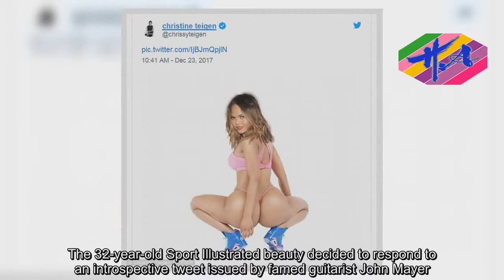Hot Girl - Chrissy Teigen floors John Mayer with joke tweet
She's supposed to be enjoying a holiday trip with her family.But that didn't mean Chrissy Teigen was off of social media, as she proved with a hilarious tweet on Saturday.The 32-year-old Sport Illustrated beauty decided to respond to an introspective tweet issued by famed guitarist John Mayer.The 40-year-old musician was musing about what it means when someone alters a photo of themselves.'Nothing provides a clearer view into someone's taste, eye or intentions like the way they retouch a photo,' he originally proclaimed.He soon somewhat judgmentally followed up with 'this extends to processing as well.I can always tell who just discovered the 'highlights/shadows' slider.' Before he could go on however, Chrissy slid in with her response, which consisted of her own head grafted onto Nicki Minaj's body.The rapper's flesh-heavy image came from her 2014 Anaconda album cover, which depicts the 35-year-old Super Bass singer in a light pink thong bikini and blue high top sneakers.It seems the comical image was shocking enough that John Mayer's only response consisted of a 'I'm dying.New hi score.' Of course this is not the first time John Mayer and Nicki Minaj have been linked on Twitter.Over a year ago John informed the Twitterverse 'I spend an inordinate amount of time per day wondering if Nicki Minaj would like me or not.' The tweet, which garnered over 81,000 likes and apparently Nicki's attention as well.'Would my body be your wonderland?' she responded, referencing his song Your Body is a Wonderland.An astonished Mayer could only respond: 'Please hold, losing my s–t.This isn’t my reply yet.